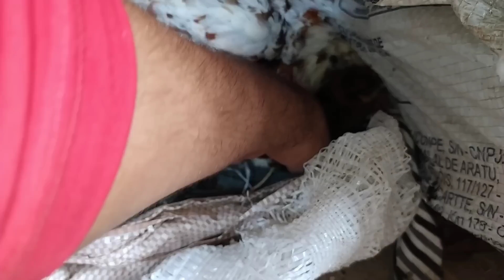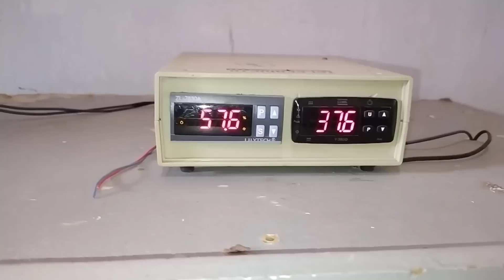🛑 Três galinhas tirando pintinhos muitos modelados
Eu tenho uma criação de galinhas de capoeira modeladas que também pode ser chamada de galinha caipira comum modeladas, modelar e a arte de junta as características das aves, eu estou sempre selecionado e estou fazendo cruzamentos melhorando a criação os tamanhos e as características, entre as galinhas que eu crio tenho galinhas suras, frisadas, topetudas, topete de osso, barbudas, nanicão, galinhas que bota ovo azul, pescoço pelado ou polacas, galinhas de raça o combatentes, galinha da carne negra, com pena nos pés, galinha pena chata, tenho em vários plumagem diferentes, estou fazendo cruzamentos e sempre tenho pintinhos nascendo, se você gosto deste vídeo veja também os outros vídeo e conheça a criação e como eu crio você pode aprender muito, obrigado 🙏 🐓🐔🥚🐣🐤🐥